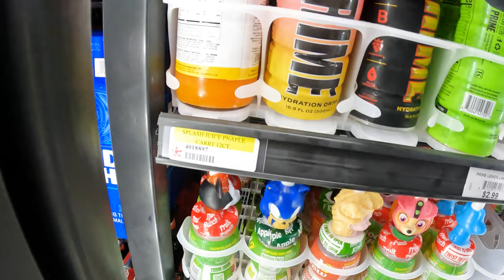Da Boyz Trip 2024